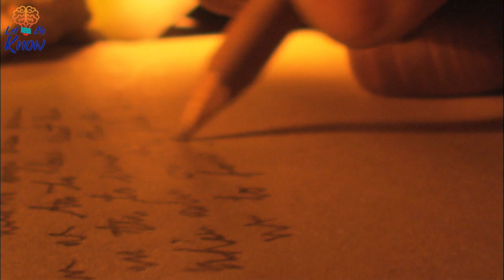This Boy Burst Into Tears As He Opened A Series Of Boxes – But Then He Got A Heartwarming Surprise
Ronin Coffelt knew exactly what he wanted for his birthday. Given that, after opening his gift and realizing he wasn’t getting it, he began to cry. However, his tears hadn’t even begun to dry when he had a huge surprise.

►Image credits:
Image: Aleecia Coffelt via Facebook/KFYR-TV/